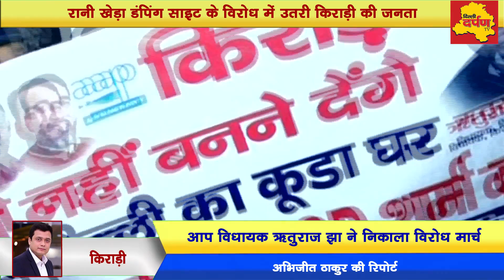Kirari News : AAP MLA, Locals protest against Rani Khera dumping sight || Delhi Darpan TV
ये सैंकड़ों की भीड़ का विरोध प्रदर्शन और प्रदर्शनकारियों का नेतृत्व करते किराड़ी से आप विधायक ऋतुराज झा आज सड़कों पर उतरे हैं बाहरी दिल्ली के रानी खेड़ा में बनाये गये नये डंम्पिंग साइट के विरोध में।  ग़ाज़ीपुर लैंडफिल साईट हादसे के बाद एलजी के फरमान पर भलस्वा और ग़ाज़ीपुर दोनों लैंडफिल साइट पर कूड़ा डालना प्रतिबंधित कर दिया गया।  ऐसे में नया डम्पिंग साइट चुना गया रानी खेड़ा , लेकिन स्थानीय लोगों ने इस निर्णय का कड़ा विरोध किया तो अब ये मुद्दा राजनीतिक रंग लेता दिख रहा है।  किराड़ी विधानसभा क्षेत्र भी रानी खेड़ा से सटे हुए ही है जिसकी वजह  से यहाँ के लोग भी इसके विरोध में खड़े हैं।
किराड़ी से आम आदमी पार्टी के विधायक ऋतुराज झा का आरोप है की दिल्ली देहात में डम्पिंग साइट बनाने के लिये सीधे सीधे भाजपा जिम्मेदार है क्योंकि एमसीडी में भाजपा काबिज है और जमीन भी डीडीए की है जो केंद्र  सरकार के आधीन है।
किराड़ी में लगभग एक किलोमीटर तक विरोध मार्च निकालने के बाद आप विधायक ने अपने सैंकड़ों समर्थकों के साथ भाजपा प्रदेश अध्यक्ष मनोज तिवारी का पुतला भी फूँका।  गौरतलब है की किराड़ी में पूर्वांचल के लोग बहुतायत संख्या में रहते हैं।  ऋतुराज झा का आरोप है की भाजपा प्रदेश अध्यक्ष खुद भी पूर्वांचल की जनता का नेतृत्व करने की बात करते हैं लेकिन उनको पूर्वांचल के गरीब लोगों की कोई फ़िक्र नहीं है।
वहीँ स्थानीय लोगों में भी दिल्ली देहात  के क्षेत्र में कूड़ा घर बनाये जाने को लेकर ख़ासा रोष है , और वो इसका पुरजोर विरोध कर रहे हैं।
रानी खेड़ा में डम्पिंग साइट बनाये जाने का मुद्दा पूरी तरह राजनीतिक रूप लेता दिख रहा है।  भाजपा नेता और  क्षेत्र के सांसद भी लोगों के पक्ष में इसका विरोध तो कर रहे हैं लेकिन सवाल ये है की जब मुद्दा भाजपा साशित एमसीडी से जुड़ा है और डीडीए भी भाजपा साशित केंद्र सरकार के आधीन है, तो इस बड़ी समस्या का कोई ठोस समाधान क्यों नहीं निकल पा रहा ?